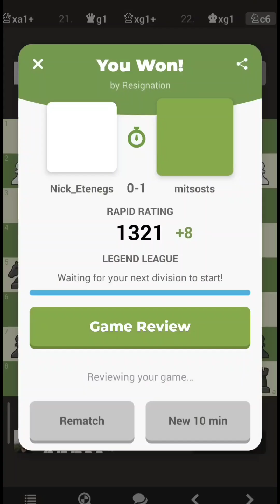A rapid chess game at 1300s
If you're seeking an adrenaline rush, look no further than this exhilarating YouTube video showcasing the highly intense and lightning-fast world of bullet chess. Brace yourself for an unmatched display of cunning tactics, lightning-quick decision-making, and heart-pounding action as players engage in this turbocharged version of the timeless game.

Bullet chess shatters the traditional notion of calm and contemplative gameplay, replacing it with a rapid-fire frenzy. With mere minutes, or even seconds, to orchestrate each move, players are forced to summon their strategic prowess at an astonishing pace. It's a blistering contest of wits, where the clock becomes an unforgiving rival, relentlessly pushing players to their limits and beyond.

This video takes you ringside to witness the electrifying spectacle that transpires on the chessboard as these skilled competitors navigate the treacherous terrain of bullet chess. As you watch players engaged in this furious dance of strategy and time pressure, you'll be captivated by the sheer brilliance and ingenuity on display.

These players are masters of adaptation, capable of conjuring brilliant plans and executing them within the blink of an eye. Their mental agility, honed over countless hours of practice and dedication, allows them to outmaneuver their opponents amidst the chaos of split-second decisions. Every move becomes an adrenaline-laced gamble, pushing the boundaries of human cognition and skill.

Whether you're an established chess enthusiast seeking a new level of excitement or someone who thrives on the intensity of fast-paced games, this video promises to keep you thoroughly entertained. Prepare to find yourself perched at the edge of your seat, gripped by the captivating blend of intellect and speed that bullet chess offers.

So, grab your popcorn, settle in, and get ready to be blown away by the awe-inspiring spectacle of bullet chess. Immerse yourself in the thrill, excitement, and unrelenting energy of this fierce battle against the clock. Tune in to this extraordinary YouTube video, where the titans of chess clash in a breathtaking display of skill, strategy, and the unforgiving tempo of bullet chess. Witness firsthand the astonishing world of high-speed, pulse-pounding gaming and let Chess BulletChess become your newest addiction.